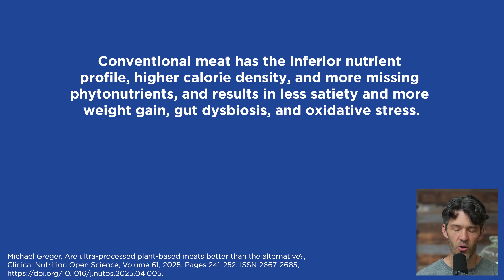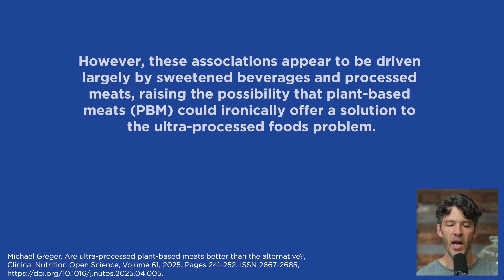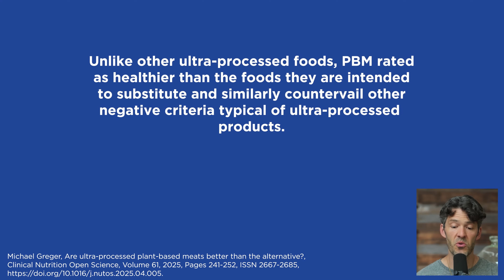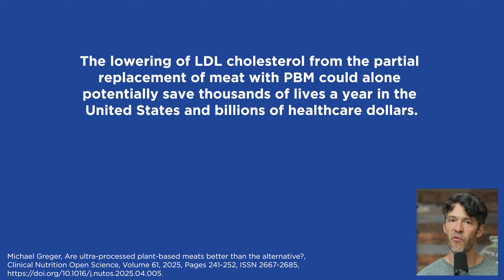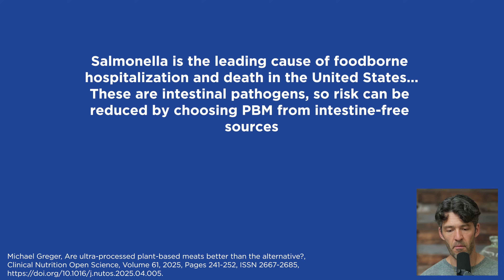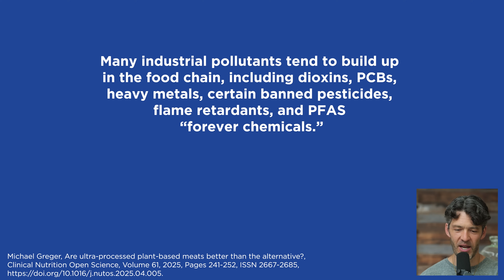Experts Endorse Vegan Junk Food? Let’s Look at the Science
Let's review this opinion piece claiming vegan junk food as healthy.

Crush your workouts with the best Creatine Electrolyte Combo by MYOXCIENCE

Show Notes

0:00 Intro
0:25 Is ultra-processed food ever okay if it’s vegan?
0:58 Muscle protein synthesis study comparison
2:08 Nutrient profile claims & critique
3:13 Nixtamalization and fermentation of grains
4:07 The benefits of sourdough fermentation
5:08 Direct comparison: Meat VS Plant-Based Burgers
6:03 Creatine and electrolytes
6:50 LDL cholesterol focus in plant-based studies
7:46 Do plant-based meats really have more phytonutrients?
8:43 Grass-fed meat as a source of phytonutrients
9:45 Toxins and "forever chemicals" in meat vs. grains
10:50 Profit motives behind plant-based meat advocacy